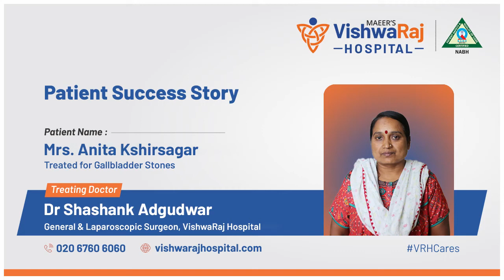Patient Success Story | Mrs. Anita Kshirsagar | Gallbladder Stones | VishwaRaj Hospital Pune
Patient Success Story | Patient Feedback

Patient Name: Mrs. Anita Kshirsagar
Doctor Name: Dr. Shashank Adgudwar
Department of General & Laparoscopic Surgery

Mrs. Anita Kshirsagar from Pune came to VishwaRaj Hospital for Gallbladder Stone Treatment. Her surgery was successful and she is very thankful to the doctors and medical staff. She is happy that the facilities were good and that the nurses at VishwaRaj Hospital were very patient-friendly.

Carrying forward the trust and legacy of MAEER’s MIT Group of Institutions, VishwaRaj Hospital is much more than just a hospital. It’s a medical community that inspires hope and Promotes lifelong health. Commencing operations in the year 2016, the hospital has blossomed to become a trusted provider of innovative yet affordable healthcare, maintaining the philosophy that their doors are always open to one and all.

This 300-bedded facility spread over a sprawling three lakh square feet housing advanced technology and clinical expertise ensures that patients receive compassionate care that is second to none. Right from Gynecology to plastic surgery, from emergency medicine to intensive care and from Neurology to urology, this tertiary-care facility is the natural choice of those living in and around Eastern Pune. Come home to expert care, when you are in need of the best, affordable & Compassionate medical care.